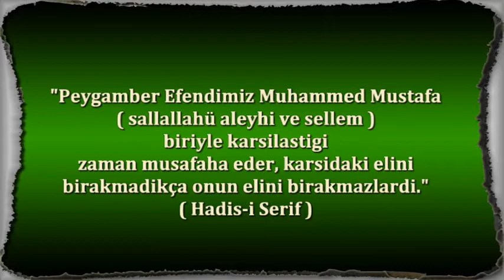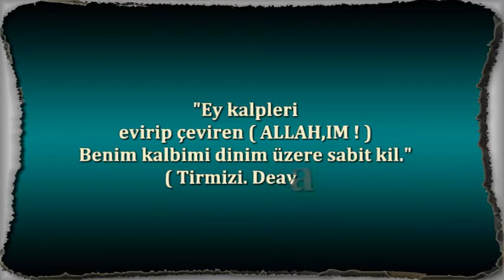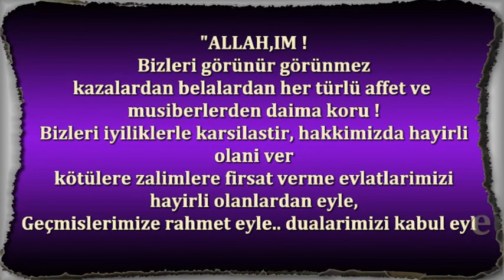Allah,ım hakkımızda hayırlı olanı ver